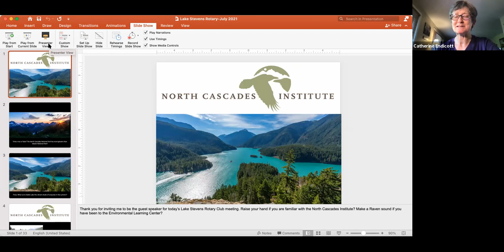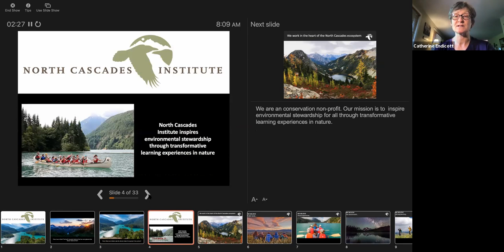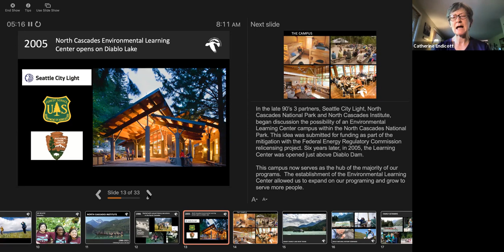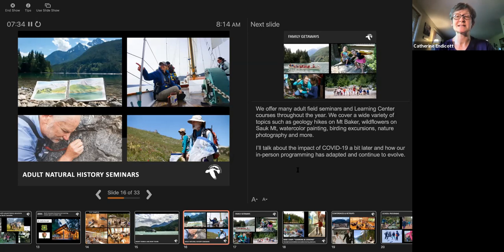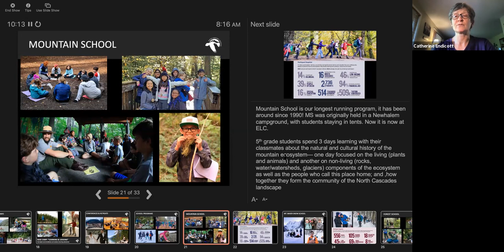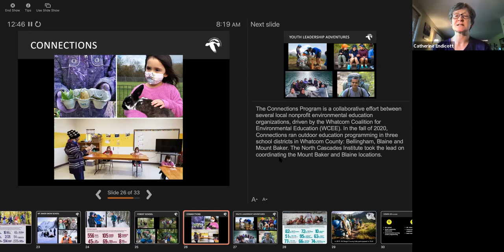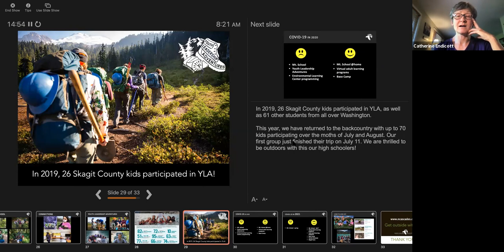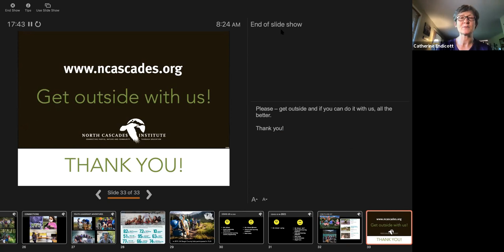Meeting07302021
The guest speaker was Catherine Endicott with the North Cascades Institute